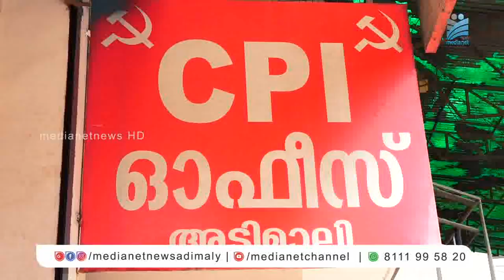സി.പി.ഐ. അടിമാലി മണ്ഡലം ദ്വിദിന സമ്മേളനത്തില്‍ കെ.എം.ഷാജിയെ സെക്രട്ടറിയായി തിരഞ്ഞെടുത്തു.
സി.പി.ഐ. അടിമാലി മണ്ഡലം ദ്വിദിന സമ്മേളനത്തിന്റെ സമാപന ദിവസത്തില്‍ നടന്ന മണ്ഡലം ഭരണസമിതി തെരഞ്ഞെടുപ്പില്‍ കെ.എം.ഷാജിയെ സെക്രട്ടറിയായി  തിരഞ്ഞെടുത്തു. പാര്‍ട്ടിയുടെ മുതിര്‍ന്ന നേതാക്കളില്‍ നിന്നുമുള്ള ഉപദേശങ്ങള്‍ സ്വീകരിച്ച് പാര്‍ട്ടിയെ ശക്തിപ്പെടുത്തുമെന്ന് കെ.എം.ഷാജി വ്യക്തമാക്കി .